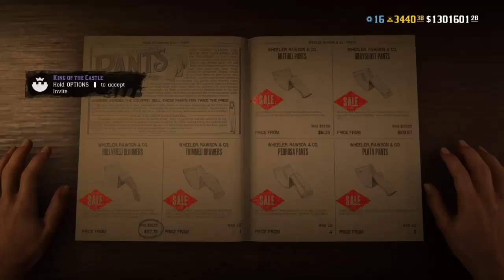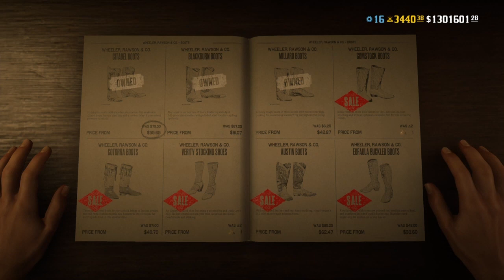Discounts June 15 2021 - Red Dead Online Weekly Update